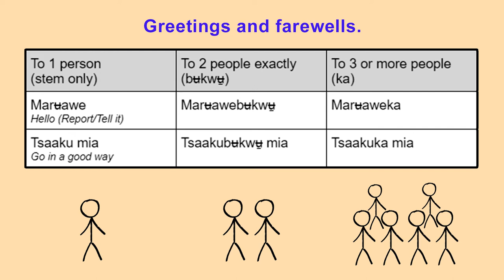Greetings and farewells!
In Comanche we don’t really have something that translates exactly to hello or goodbye.
There are a couple of commands that will work.
Marʉawe (Report/tell it!) for a greeting.
Tsaaku mia (go in a good way!) for a farewell.
Both of these phrases are the way you would say it to o ly one person.
Watch the video to hear how to say them to one person, two people exactly, and a group of 3 people or more.
Remember to listen, repeat, and practice!